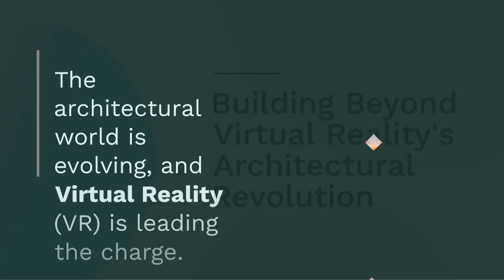Building Beyond Reality Virtual Reality's Architectural Revolution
Introduction

The world of architecture is undergoing a seismic shift, propelled by the relentless march of technology. In this era of rapid innovation, architects are finding new tools to not only visualize their creations but to immerse themselves and their clients in entirely new dimensions. Virtual Reality (VR), once confined to the realms of gaming and entertainment, has emerged as a transformative force in the architectural landscape.

The Changing Landscape of Architecture

To appreciate the significance of virtual reality in architecture, it's essential to glance back at the traditional methods that architects have relied upon for centuries. The blueprints, sketches, and physical models that once defined architectural design are now giving way to a more dynamic and immersive approach.

Virtual Reality: A Paradigm Shift

Enter virtual reality – a technological marvel that has transcended its gaming origins to become a game-changer for architects. At its core, virtual reality creates a digital environment that users can explore and interact with. In architecture, this translates to a revolutionary shift in how designs are not only conceptualized but experienced.

Design Visualization

Architects, armed with VR tools, can now step into their designs before a single brick is laid. The three-dimensional visualization offered by VR enables a level of immersion that traditional blueprints could never achieve. It allows architects to detect design flaws, assess spatial relationships, and make informed decisions about aesthetics and functionality.

Client Interaction

One of the most significant advantages of VR in architecture is its ability to bridge the communication gap between architects and clients. No longer confined to deciphering technical drawings, clients can now virtually walk through their future spaces. This interactive experience fosters a deeper understanding and connection, resulting in more satisfied clients and a smoother design process.

Collaborative Design

Virtual reality isn't just a solo experience – it's a collaborative tool that brings architects, designers, and clients together in the virtual realm. Remote collaboration becomes seamless as stakeholders from different locations can simultaneously explore and discuss design elements.

Case Studies

To illustrate the real-world impact of VR in architecture, let's delve into a few compelling case studies.

[Project X: Transforming Urban Spaces]

In Project X, a team of architects used VR to reimagine a neglected urban space. Through immersive VR simulations, they could analyze the impact of design choices on pedestrian flow, sunlight exposure, and overall aesthetics. The result was a revitalized urban space that seamlessly integrated with the surrounding environment.

[Project Y: Residential Bliss]

In another project, VR was employed to revolutionize the residential design process. Prospective homeowners could virtually "live" in their homes before construction commenced. This not only ensured that the design met their expectations but also allowed for personalized adjustments, resulting in truly bespoke living spaces.

Overcoming Challenges

While the benefits of virtual reality in architecture are evident, challenges persist. Technical hurdles, such as the cost of VR hardware and the need for specialized training, can be barriers for some firms. Integrating VR into established workflows also requires thoughtful consideration to ensure a smooth transition.

The Future of Architectural Innovation

As we stand on the cusp of a new era in architectural design, it's worth exploring the emerging trends that will shape the future.

Emerging Trends

- **Augmented Reality Integration**: The fusion of virtual and augmented reality promises a richer and more interactive design experience.
- **AI-Assisted Design**: Artificial intelligence is poised to enhance the design process by generating innovative solutions based on vast datasets.

Potential Impact on the Industry

The integration of virtual reality into architectural practices has the potential to redefine industry standards. From streamlining design processes to enhancing client engagement, the impact of VR is far-reaching.

Conclusion

In conclusion, virtual reality is not just a tool for architects; it's a portal to a new dimension of design possibilities. As we witness the architectural landscape transform before our eyes, it's clear that VR is not a fleeting trend but a permanent fixture in the future of design.